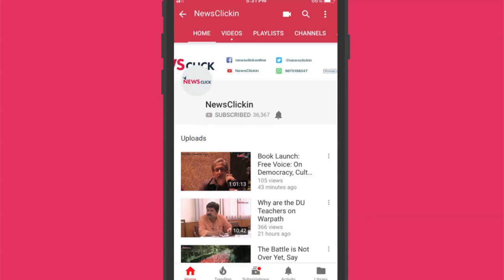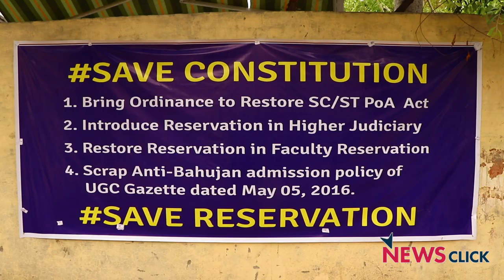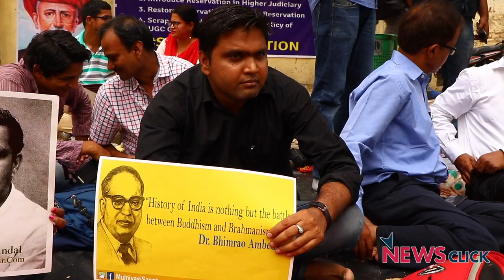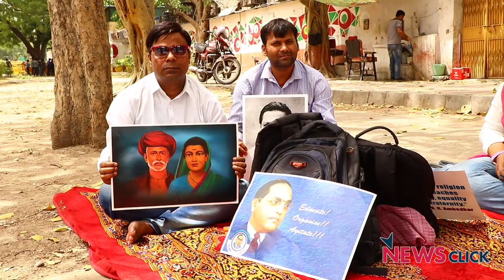Protest Against Dilution of Reservation Policies at MHRD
Professors, students, journalists and lawyers demanded an ordinance to SC/ ST Act, reservation in judiciary, and implementation of roster to fill vacancies for reserved candidates.